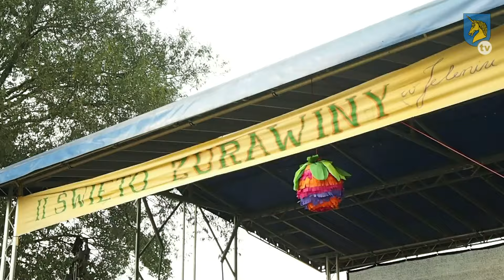Lidzbark TV: W Jeleniu obchodzili Drugie Święto Żurawiny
W tym roku w Gminie Lidzbark świętowaliśmy już miedzy innymi święto ryby, kukurydzy, maliny i kartofla. Nad jeziorem w Jeleniu natomiast już po raz drugi odbyło się Święto Żurawiny.